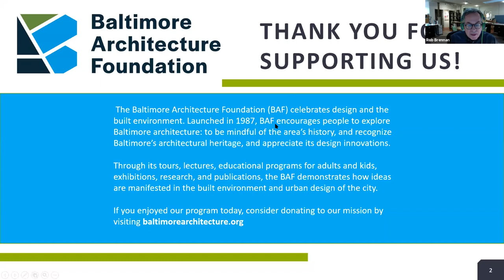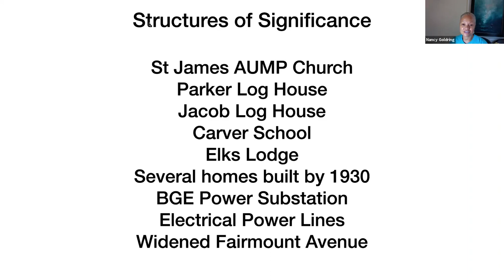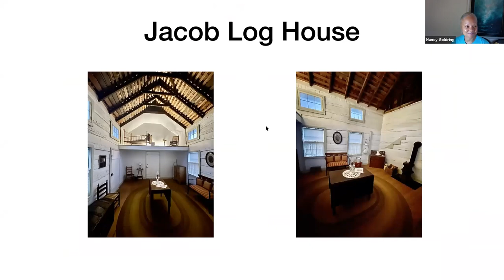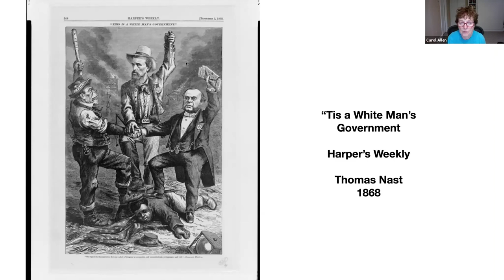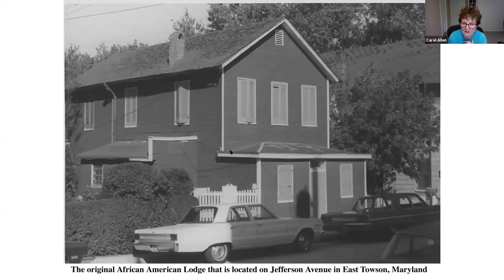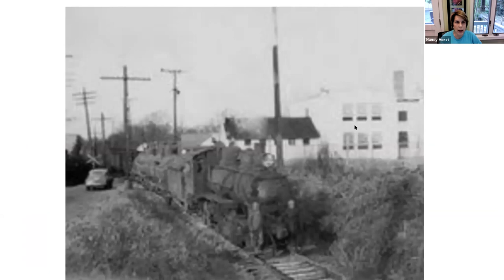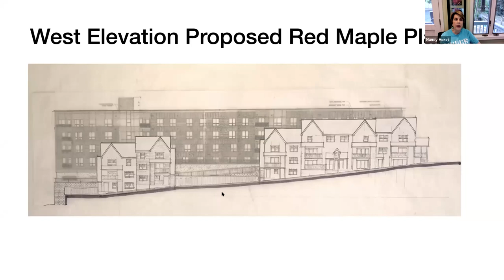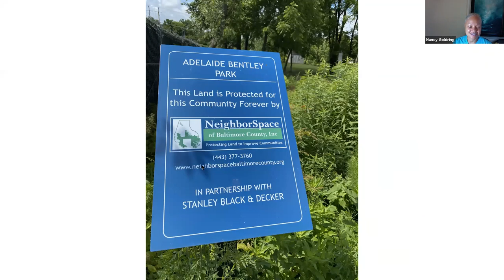The History and Development of East Towson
Historic East Towson, an African-American community unique to Baltimore County and the nation, is a thriving, tight-knit enclave adjacent to Towson’s urban core. Descendants of the original settlers - men, women and children formerly enslaved at the nearby Hampton Plantation - still live in the neighborhood today. This presentation focuses on the political events that have had a major impact on Historic East Towson for generations.

Bios:

Carol Allen, creator of, "East Towson: From Jim Crow to Black Lives Matter," served for over two decades as Executive Director of Historic Towson, Inc. In that role she oversaw the addition of several buildings and districts to the National Register and Baltimore County Final Landmarks List. She is a Past Chair of the Baltimore County Landmarks Preservation Commission. With her rich experience as an historic preservationist, Carol accesses an extensive body of work to advocate for justice, equity and equality for a what remains of a community with a past that offers considerable political context to much of what dominates our attention on the world stage today.

Nancy Goldring is the newly elected President of the Northeast Towson Improvement Association and grand-daughter of longtime and highly esteemed leader of Historic East Towson, the late Adelaide C.V. Bentley. Earlier this year that Nancy learned of her family's ties to manumitted slaves from the Hampton Plantation. Nancy speaks with us today from her lived experience and a commitment to protect her community's unique thread in the fabric of American history.

Nancy Horst served on the Baltimore County Landmarks Preservation Commission for twelve years including two terms as Vice Chair. She is a long time community volunteer. Nancy currently serves on the Board of Historic Hampton, Inc. She is the former Executive Director of The Towson Partnership headquartered at the Carver Community Center.